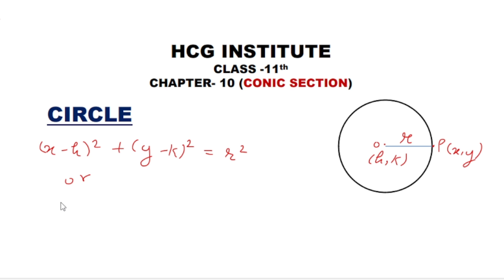INTRODUCTION FOR CIRCLE EQUATION | CONIC SECTION | CLASS 11TH MATHS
Hi! I'm HIRDESH SHARMA. On my channel, you will find {Best Content for Student}. I love sharing this video for all student who preparing for exam. I experience them myself.

Hello hcgian 🙏
In this Video, We provide the best quality and best content to our precious student 👩‍🎓 We will also provide the full explanation and STEP BY STEP solution.
This video is regard for MATTER IN OUR SURROUNDING For Class 9th ,  here we provide IMPORTANT QUESTION FOR examination purpose.